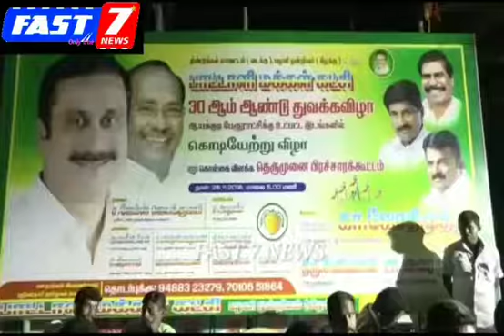பழனி அருகே ஆயக்குடியில் பாட்டாளி மக்கள் கட்சி சார்பில் கொடியேற்று விழா மற்றும் தெருமுனை பிரசார கூட்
Fast7news பழனி அருகே ஆயக்குடியில் பாட்டாளி மக்கள் கட்சி சார்பில் கொடியேற்று விழா மற்றும்
தெருமுனை பிரசார கூட்டம் நடைபெற்றது.

திண்டுக்கல் மாவட்டம் வடக்கு பழனி ஒன்றியம்  சார்பில் பா.ம.க. கட்சியின் 30 ஆம் ஆண்டு துவக்க விழாவை முன்னிட்டு தெருமுனை பிரச்சார மற்றும் கொடியேற்று  விழா நடைபெற்றது.இதில்
பழனி சட்டமன்ற தொகுதி அமைப்பு செயலாளர் ஜேம்ஸ் ஜெயக்குமார்
 தலைமை தாங்கினார். ஒன்றிய பொறுப்பாளர்கள் ஜாகிர் உசேன்,மாவட்ட துணை செயலாளர்  பாலதண்டபாணி மற்றும் சேகர்,வீராசாமி கிருஷ்ணமுர்த்தி, பெரியசாமி
ஆகியோர் முன்னிலை வகித்தனர்
ஆயக்குடி பேரூர் தலைவர் அபுதாகிர் வரவேற்புரையாற்றினார்.
கூட்டத்தின் சிறப்புரையாக மாவட்ட செயலாளர் திண்டுக்கல் வடக்கு வைரமுத்து மற்றும்
மாநில துணைத்தலைவர்
 சீனிவாசன்
மாநில  துணை பொதுச்செயலாளர் ஜோதிமுத்து ஆகியோர் உரையாற்றினர்.மேலும்
ஆயக்குடியில் பல இடங்களில் கொடிகள் ஏற்றியும் மக்களிடையே பாட்டாளி மக்கள் கட்சியின் கொள்கைகளை எடுத்துரைத்தார். அவர் பேசுகையில் கஜா புயலினால் பாதிக்கப்பட்ட மக்களுக்கு ஆளும் கட்சியும் எதிர்க்கட்சியும்  தேவைகளைப் புரிந்து எந்த உதவியும் செய்யவில்லை தங்களுடைய கட்சிகளை பெயர் வாங்க வேண்டும் என்று நிணைத்து சொற்பமான பணங்களை கொடுத்து மக்களை ஏமாற்றி வருகின்றன மக்கள் அதை புரிந்து வரக்கூடிய சட்டமன்ற தேர்தலில் பாடம் புகட்ட வேண்டும் இன்று அவர் பேசினார்.
நிகழ்ச்சிக்கான ஏற்பாடுகளை ஆயக்குடி ஒன்றியம் சார்பில் உறுப்பினர்கள் ஏற்ப்பாடு செய்திருந்தனர். கூட்டத்தில் கிழக்கு மாவட்ட  ஒன்றிய, நகர, கிளை  நிர்வாகிகள், பொதுமக்கள் என ஏராளமானோர் கலந்து கொண்டனர். முடிவில் ராஜ்குமார் ஆயக்குடி பேரூர் அமைப்பு செயலாளர் நன்றி கூறினார்.

பழனி செய்தியாளர்
ரியாஸ்